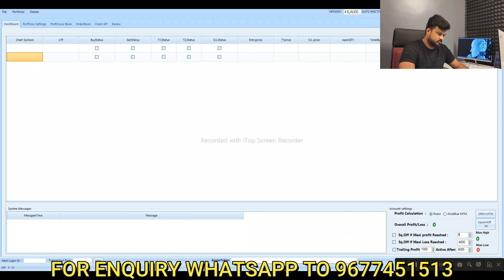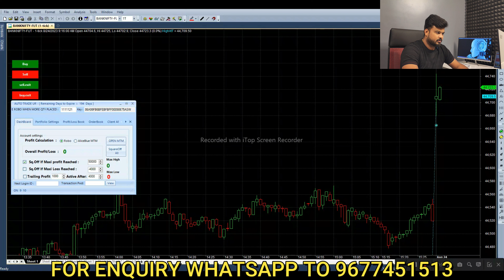See How I Made Profit of Rs 59,000 in 1 Min | BOT Trade Setup in Tamil